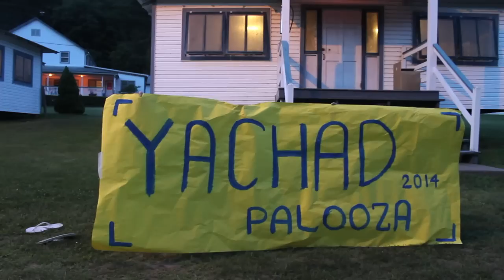2014 TY Staff are Happy!